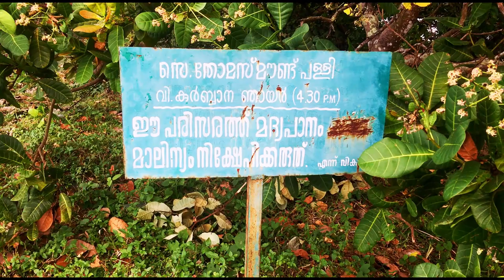ST. Thomas Mount Valavoor.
On the Uzhavoor – Pala road, after Kudakkachira, take the left deviation at Valavoor towards Chakkampuzha. Within about 100 metres, there’s a road that goes up to the left and that’s what we want. This is a great road with steep climbs and glorious curves. After about 1.5kms,  to your left, there will be a broken, relatively narrow road passing through rubber plantation. Take that (never with a big/wide vehicle). You’ll soon be mildly ‘off-roading’ and it gets narrower as you go further.

A small, secluded chapel – the St. Thomas Mount Chapel – and a stunning view to go with it.